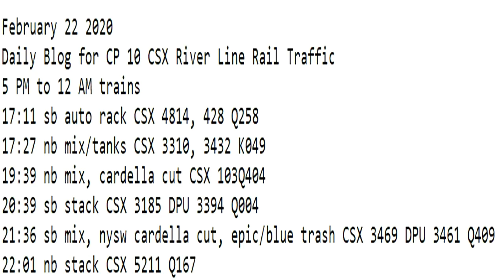February 22 2020 Trains 5 PM to 12 AM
5 PM to 12 AM trains
17:11 sb auto rack CSX 4814, 428 Q258
17:27 nb mix/tanks CSX 3310, 3432 K049
19:39 nb mix, cardella cut CSX 103Q404
20:39 sb stack CSX 3185 DPU 3394 Q004
21:36 sb mix, nysw cardella cut, epic/blue trash CSX 3469 DPU 3461 Q409
22:01 nb stack CSX 5211 Q167